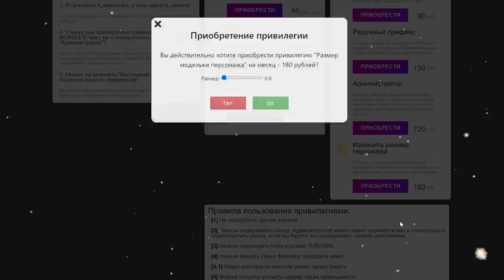SCP SECRET LABORATORY - САМОЕ ЛУЧШЕЕ 6 / СМЕШНЫЕ МОМЕНТЫ